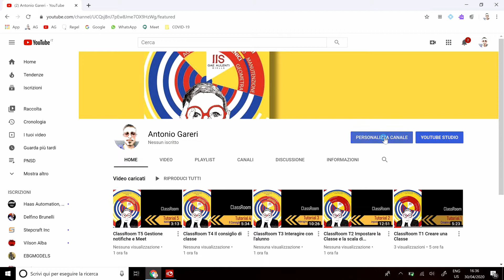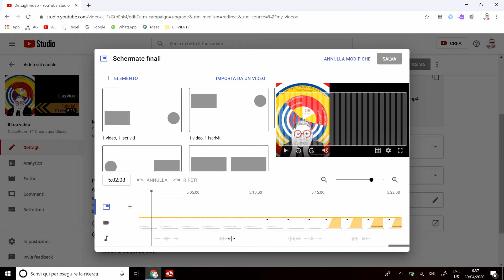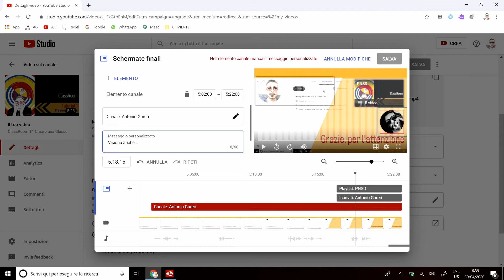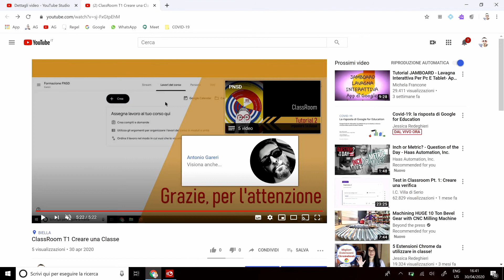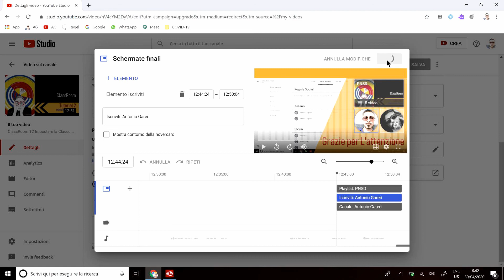Video Tutorial - Come creare percorsi e schemi didattici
Il tutorial completo per creare percorsi didattici e schemi